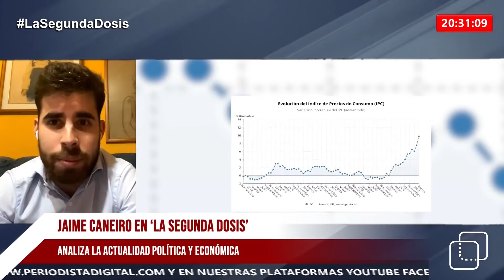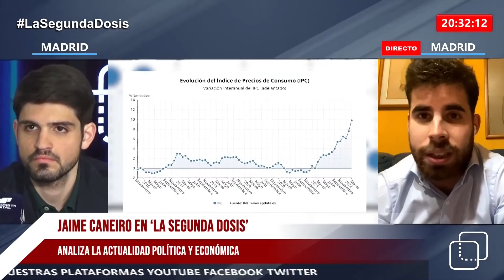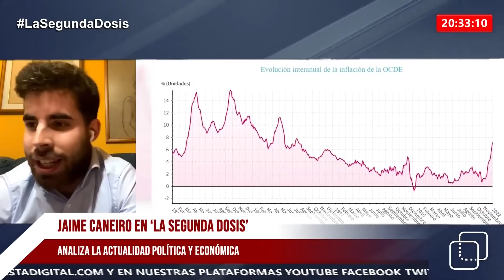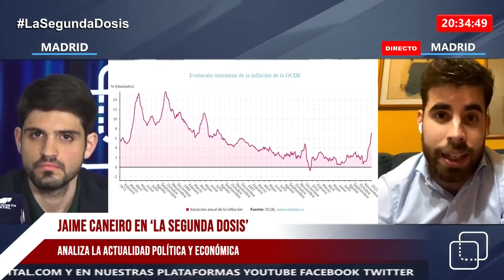Congreso del PP Sevilla: Jaime Caneiro anticipa el futuro del partido con Feijóo y el apoyo de Ayuso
El economista Jaime Caneiro analiza en 'La Segunda Dosis' (Periodista Digital) el futuro del PP tras el Congreso Nacional de Sevilla que tendrá lugar los días 1 y 2 de abril en Sevilla.